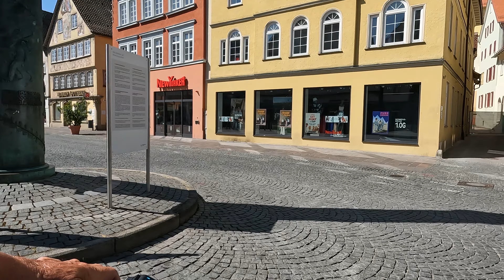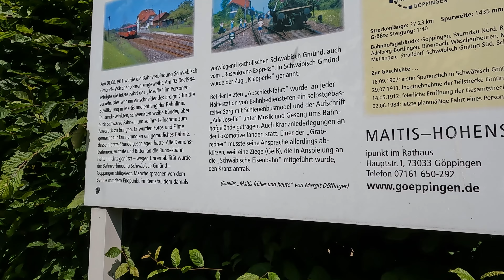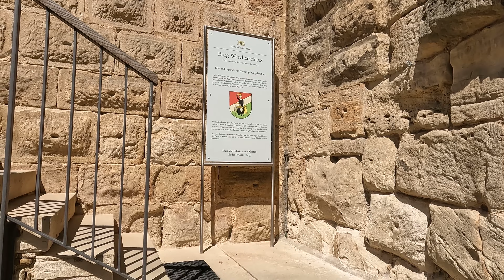Schw Gmünd - Wäscherschloss - Kloster Adelberg - Rechberghausen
Fast meditative Sommer Radtour durch die Ostalb und den Landkreis Göppingen - raw Material aus der gopro - Bearbeitung folgt